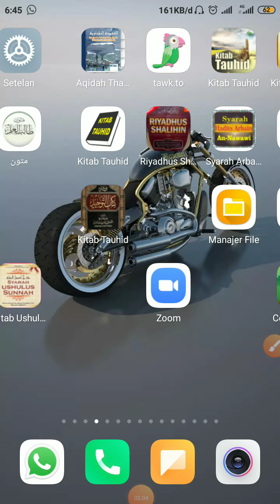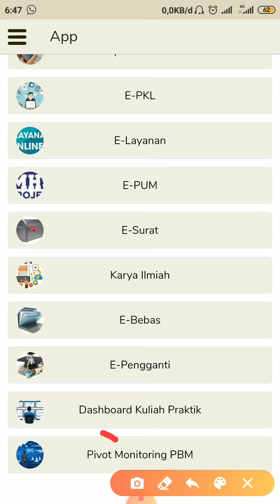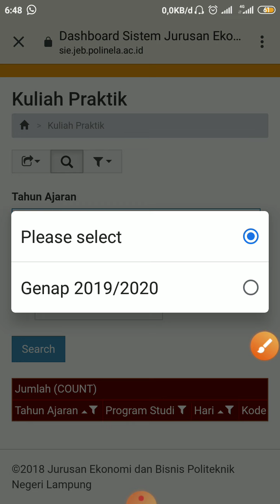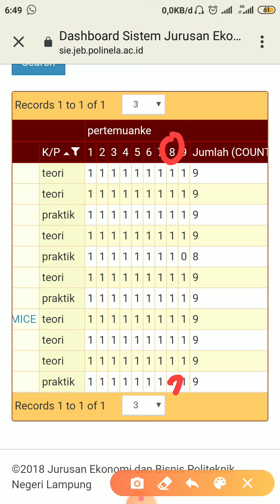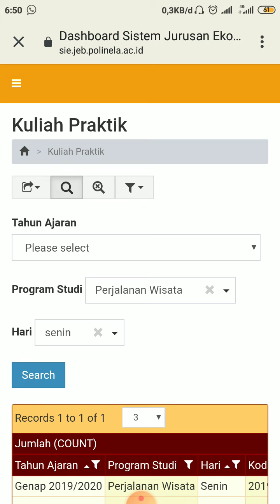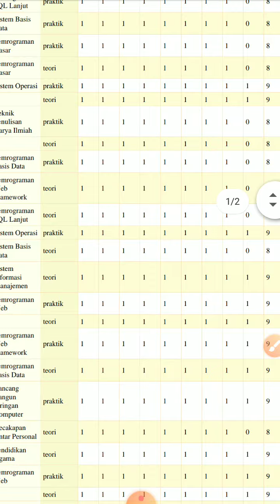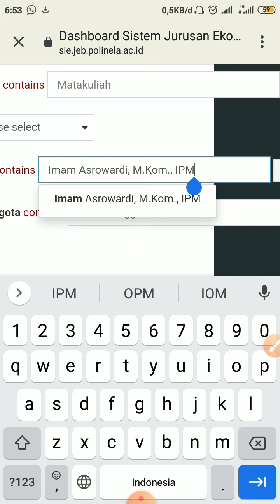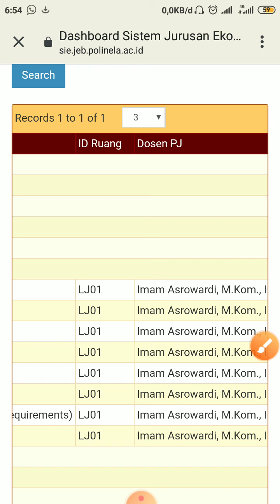Monitoring PBM menggunakan aplikasi MyEkbis